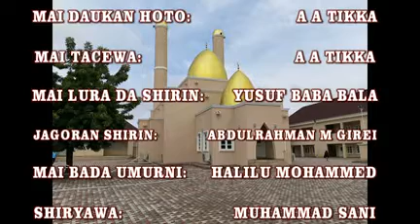Bulugul Maram Episode 36